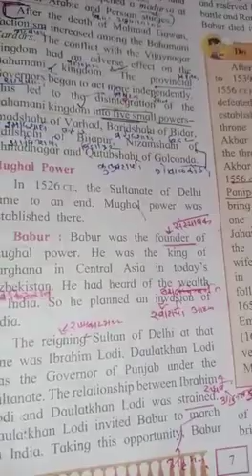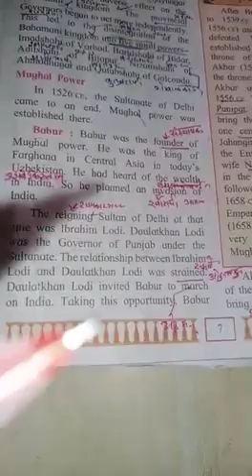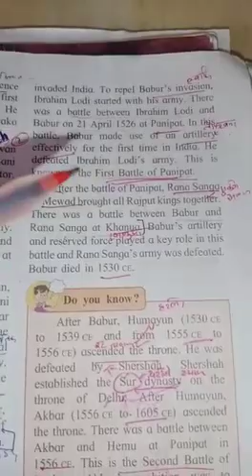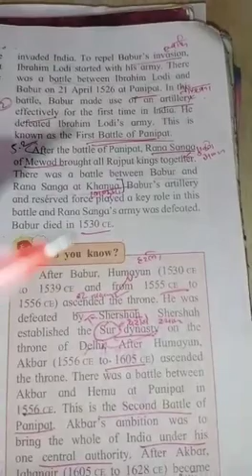Class - 7th Sub - History Lesson - 2 ) India before the times of shivaji maharaj Subtopics -1) Mu